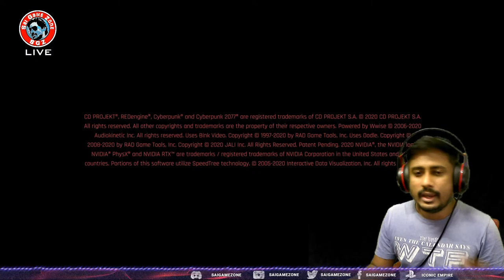சைபர்பங்க் Cyberpunk 2077 Corpo தமிழ் Live SaiGameZone (பெருநிறுவன)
Today I'm Going To Play Cyberpunk 2077. I Hope You Will All Like Please Share To Your Friends. Cyberpunk 2077 New Gameplay Series.

Comment me in Section How You Like My Channel.

MotherBoard : Gigabyte B450 Gaming X
GPU : Geforce GTX 1660Super 6 GB
CPU : Ryzen 3600x 3.79GHz
Memory : 16 GB 3100 Mhz
Hard Disk : 2 TB
SSD : 240 GB
Dual Monitor : Samsung 24inch